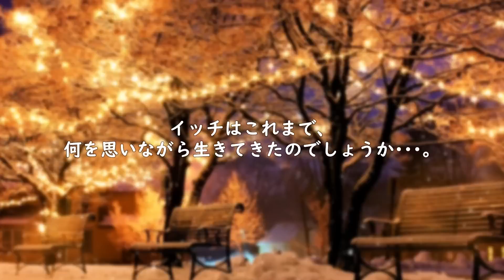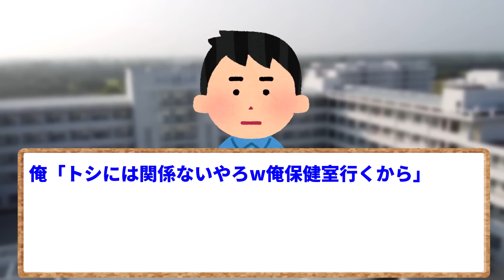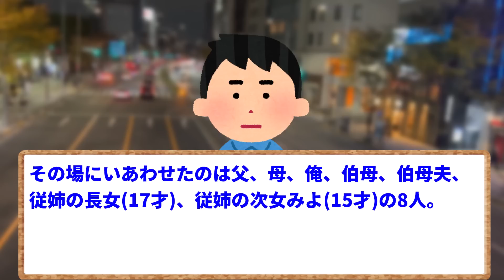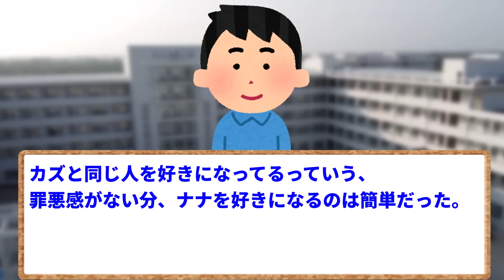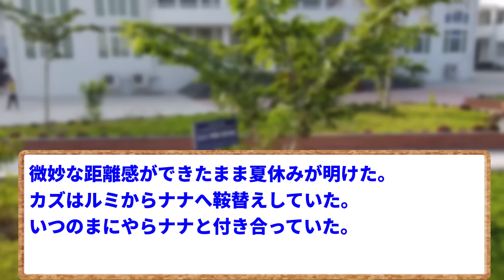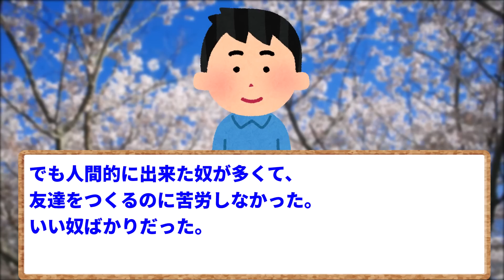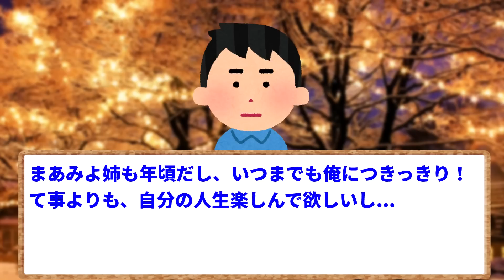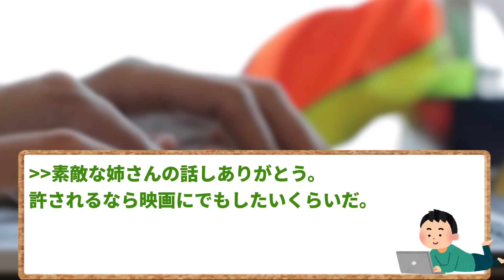【2ch面白いスレ】【ほっこり】親代わりの従姉と暮らした日々を淡々と書いてく【ゆっくり解説】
今回ご紹介するのは、幼いころに両親を亡くし、従姉と暮らしていたイッチのエピソードです。
従姉との生活は、楽しいだけのものではありませんでした。
イッチはこれまで、何を思いながら生きてきたのでしょうか･･･。

★当チャンネルは、2ｃｈ・5ｃｈにある様々な「イッチ」の体験談等を、視聴者様の「学び」となるよう発信する教育的エンターテイメントです。

元スレ：従姉と暮らした日々を淡々と書く